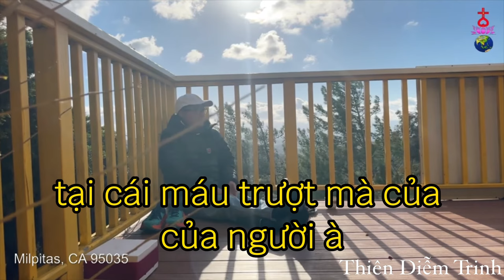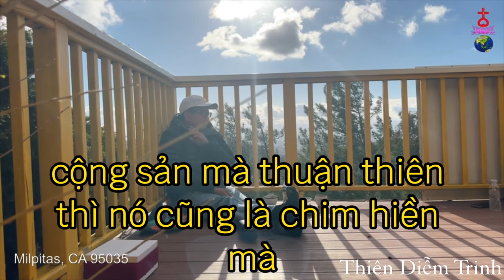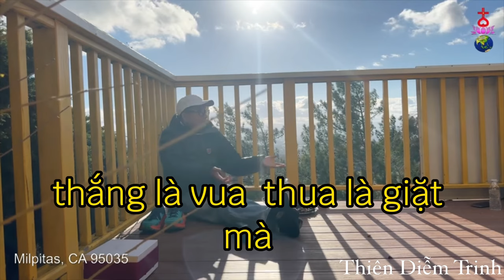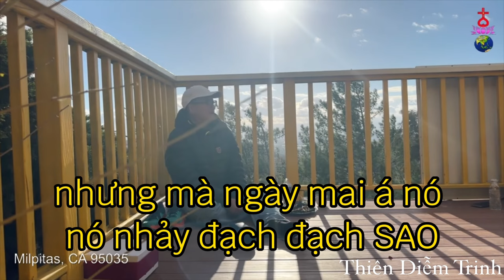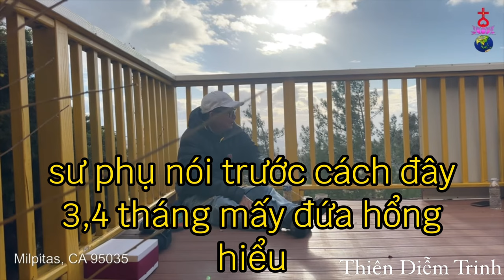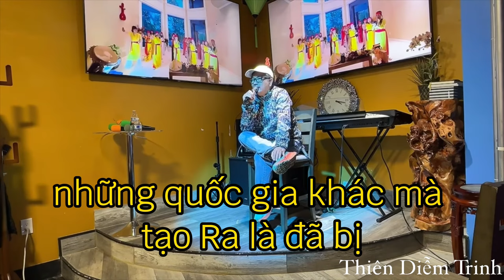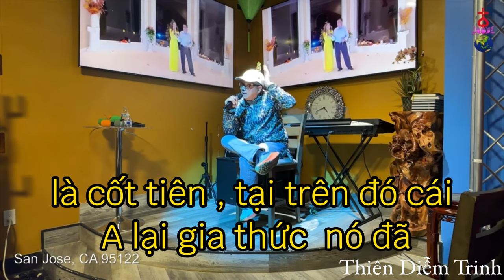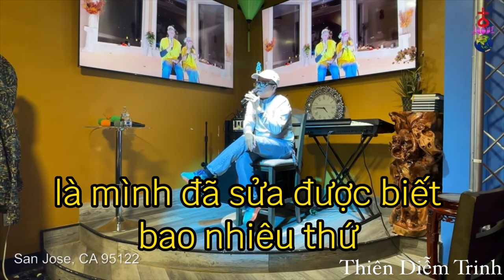3 nạn sắp tới của nước Việt - Sư Phụ Ngô Tuấn Kiệt